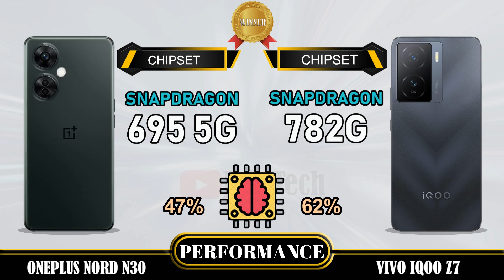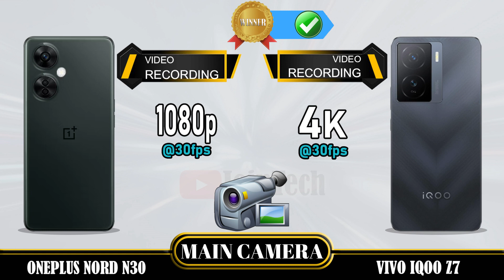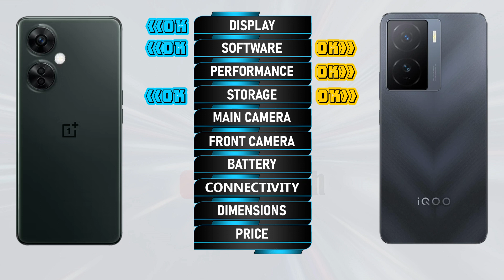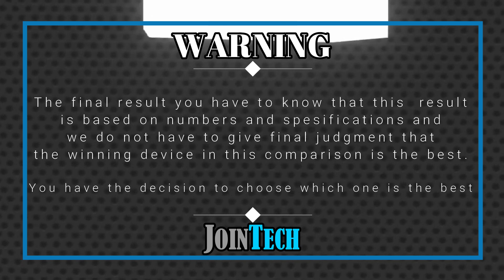ONEPLUS NORD N30 VS VIVO IQOO Z7 ll FULL SPECIFICATIONS COMPARISON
Oneplus Nord N30 VS Vivo iQoo Z7 | Comparison | Review | Unboxing | Price | Antutu Score
We provide a detailed first look at the Oneplus Nord N30, including hands-on specifications and features. The data is sourced from the manufacturer's laboratory, and the actual data may differ due to test environment conditions. You can find the specs and unboxing information for the Oneplus Nord N30 in our comparison review. Share your first impressions and any tests you conducted in the comments section, especially when comparing it to the Vivo iQoo Z7. Please note that any Google data used in this video is purely for illustrative purposes, and we cannot guarantee the accuracy (100%) of the information presented.
🔔 Turn on the bell for new upload notification 🔔
Please To:
Hello there,
For smartphones around $100:
For smartphones around $150:
► Video Content :
00:00 Intro
00:21 Best Display?
01:20 Best Software?
01:35 Best Performance?
02:03 Best Storage?
02:19 Best Main Camera?
02:48 Best Front Camera?
03:13 Best Battery?
03:34 Best Connectivity?
04:14 Best Dimensions?
04:43 Best Price?
04:52 Best Result?
05:06 Outro
Oneplus Nord N30 vs Vivo iQoo Z7 full specifications
Vivo iQoo Z7 vs Oneplus Nord N30 full specifications
Oneplus Nord N30 vs Vivo iQoo Z7 comparison
Vivo iQoo Z7 vs Oneplus Nord N30 comparison
Oneplus Nord N30 vs Vivo iQoo Z7
Vivo iQoo Z7 Vs Oneplus Nord N30